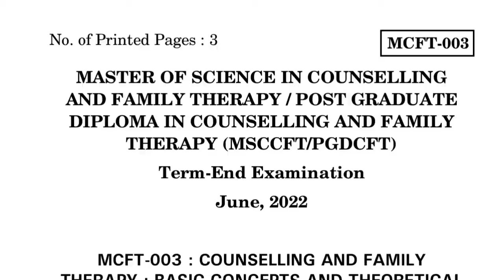MCFT-003 JUNE-2022 QUESTION PAPER IGNOU